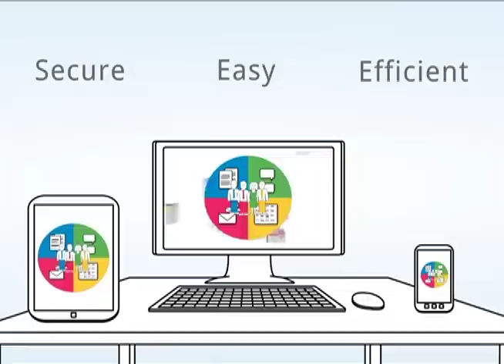A founding father looking into the future, Vint Cerf - Innovation for the Nation